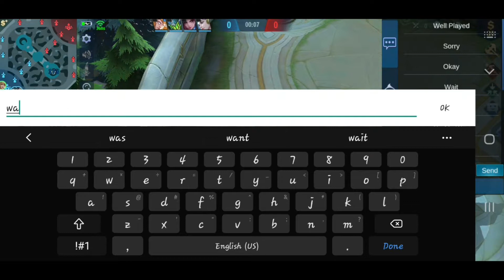LAYLA...A GOOD LINE UP IS AN EASY WIN,THANKS TO THIS GUYS!!.AM BACK TO TOP 1 IN NEW ZEALAND AGAIN..😊